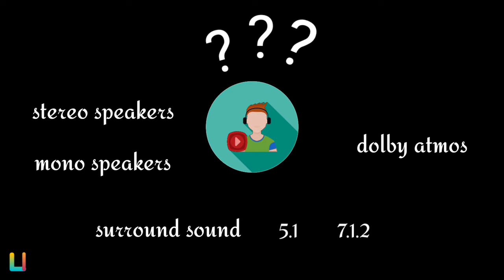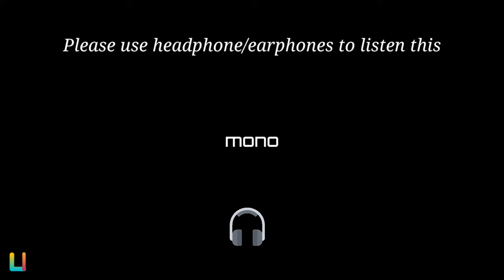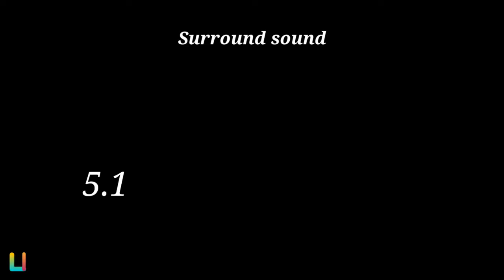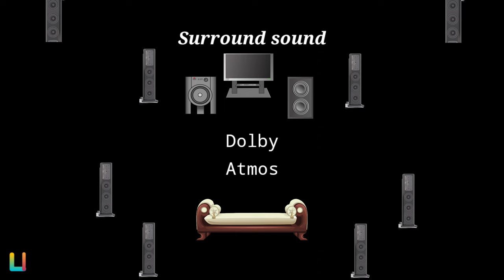What is stereo mono surround Dolby sound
In this world full of scientific and technological inventions , we are experiencing new technologies and new terms related to it.
Such new technologies are also been found in music system / sound system.
Understand about :
What is Mono speaker
What is Stereo speakers/stereo sound
What is surround sound
What is 5.1
What is 7.1.2
What is dolby atmos

Hope , you liked our sincere efforts and hardwork.
Your support and love is what we seek for.

The clip in the video for describing dolby sound is taken from Dolby channel.
We are thankful to Dolby for creating and giving us such an amazing sound

7.1 sound test
5.1 sound test
Mono speakers
Mono v stereo
Sound bars
Which sound bars